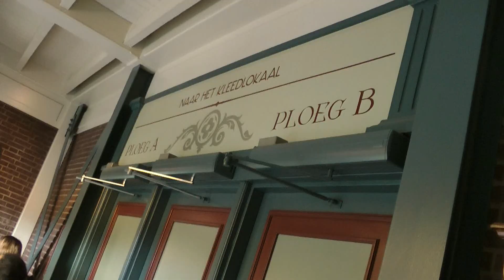Baron1898 Efteling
Efteling Baron1898 rollercoaster tour: A multi cam action video of the Efteling rollercoaster Baron1898! Would you ride this Efteling rollercoaster? Is it the BEST Efteling Rollercoaster? Let us know!

Cheers!